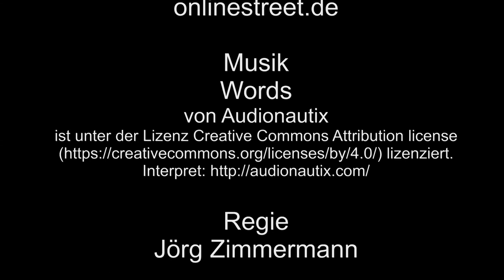Rehgehege Köln-Meschenich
Ein kleines, aber feines Rehgehege befindet sich in Köln-Meschenich etwas südlich der Bushaltestelle Köln, Frankenstraße.